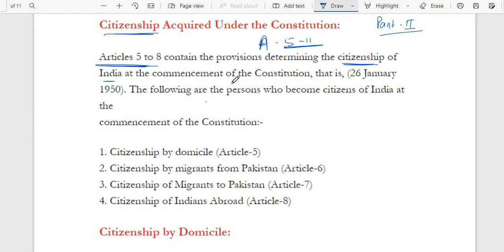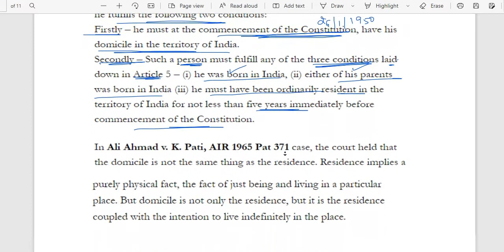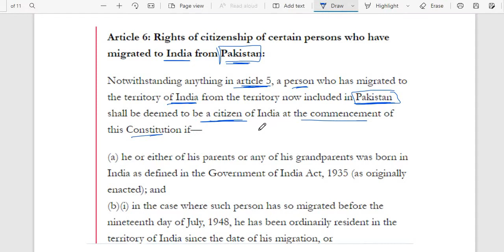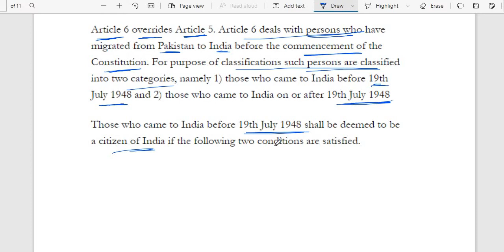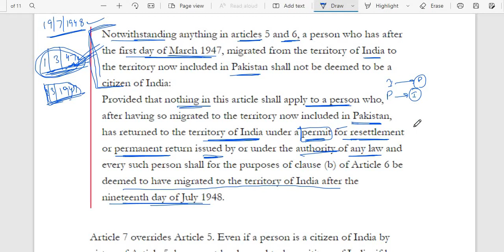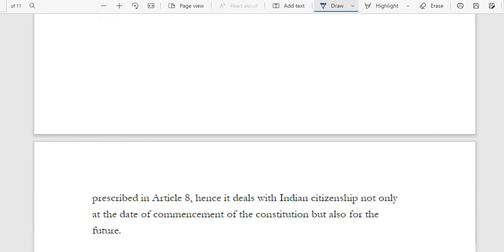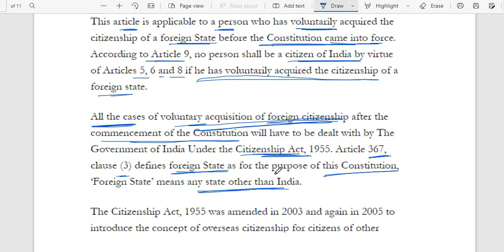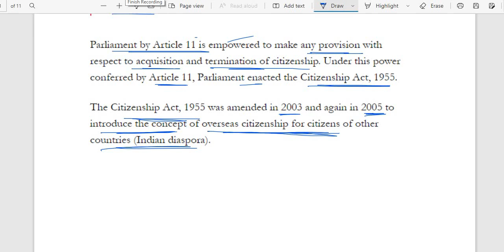Citizenship Article 5 to 11: Everything You Need to Know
Citizenship Article 5 to 11 under Indian Constitution
Modes of Acquiring Citizenship
Citizenship by Domicile
Citizenship by migration
Meaning of Domicile in case of citizenship.
Status of migrants from Pakistan to India
Status of Migrants from India to Pakistan
Status of Indians residing abroad
Powers of parliament to make laws regarding citizenship
Citizenship Act